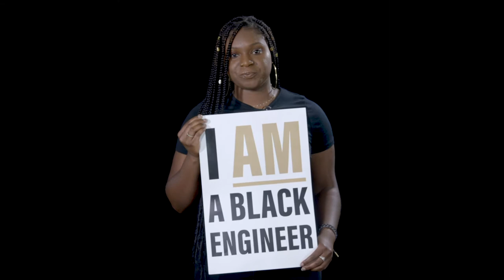Karen Hubbard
"There is a disturbing lack of Black students within the field of higher education engineering disciplines at Purdue. Within my personal legacy I aim to establish at Purdue, my goal is to call attention to the absence of Black presence in engineering disciplines.”  ~ Karen Hubbard

This video features Karen Hubbard, a senior in Interdisciplinary Engineering studies, a Student Servant Leader, a Forbes 30 Under 30 scholar, and a Region IV Chairwoman Emeritus of the National Society of Black Engineers.  It was recorded for the "We Support Black Engineers" Campaign to listen to and show support for Purdue University's College of Engineering Black students, faculty, staff and alumni.

We invite you to engage with these stories and join us on the journey to build a more inclusive community, together.